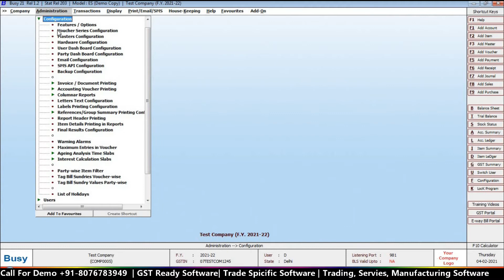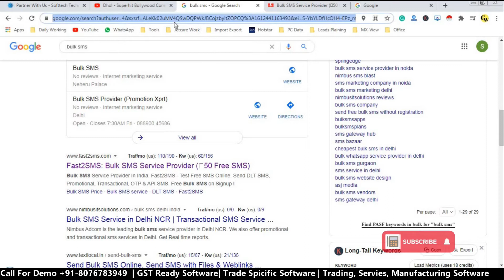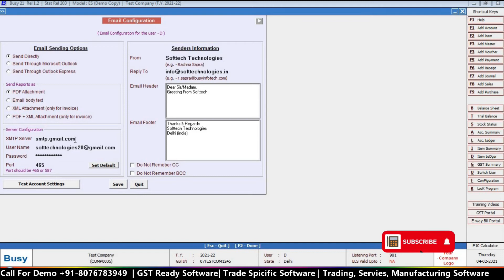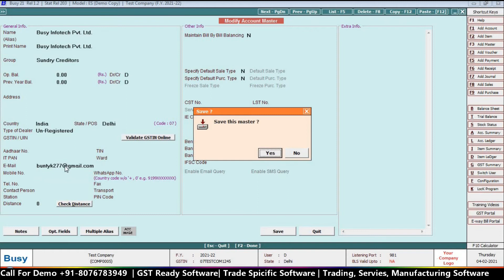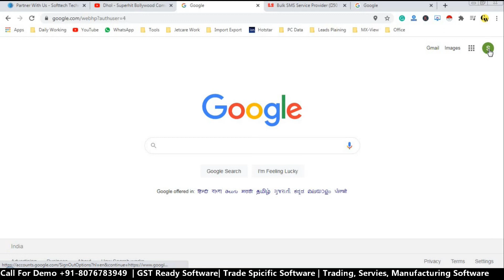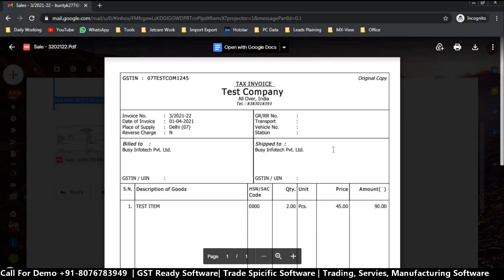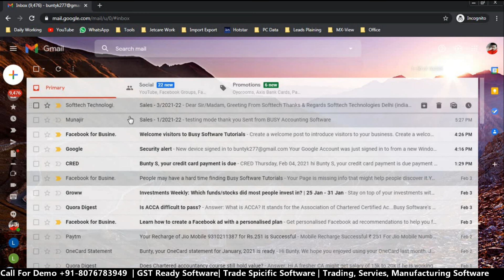Busy E-mail configure setting complete step by step in Hindi Call for Free Demo +91-8076783949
This is   Cheque Configure Printing setting Complete step by step  Busy in Hindi Call for Demo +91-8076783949
By- Munajir Shah ( Authorised Partner )

This channel is all about Accounts, News, and Updates.